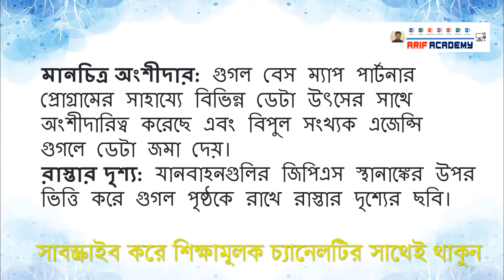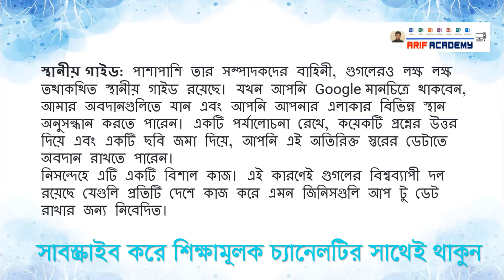জেনে নিন গুগল ম্যাপ কিভাবে কাজ করে